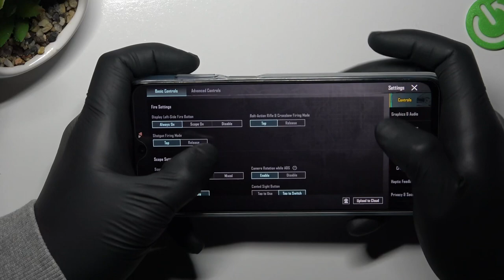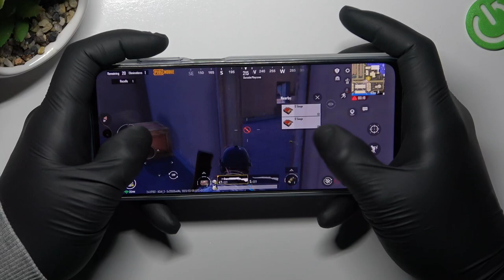Motorola G73 - PUBG Mobile | How This Game Works? Is this Phone Worth Its Price for Gaming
Welcome, everyone! Get ready for the upcoming video in our Game Test series, where we'll thoroughly examine this device's gaming performance! While you wait, feel free to explore our collection of helpful guides!

How games works on Motorola G73? How games works on Motorola G73? How to play games on Motorola G73? How games is running on Motorola G73? How to check performance of games on your Motorola G73?